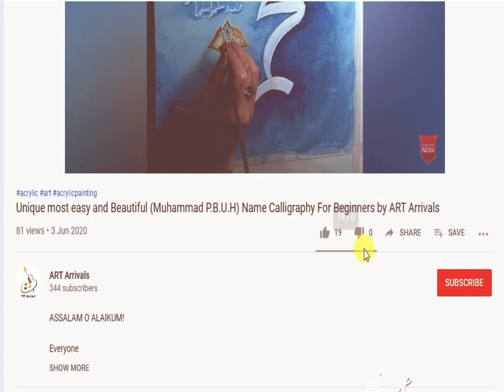Easy and beautiful calligraphy painting tutorials/mosque calligraphy painting by art arrivals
Wellcome TO ART Arrivals Youtube Channel

Topic:Easy and beautiful calligraphy painting tutorials/mosque calligraphy painting by art arrivals

Artist:Fajar Khan

Acrylic Colors Names:

White
Black
Red
Blue
Green

Brushes Set:
Brushes